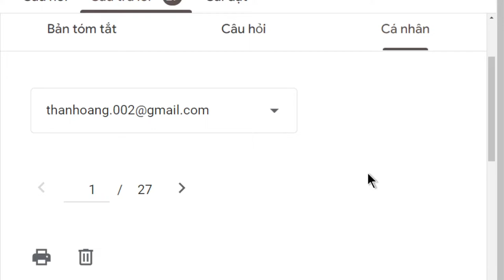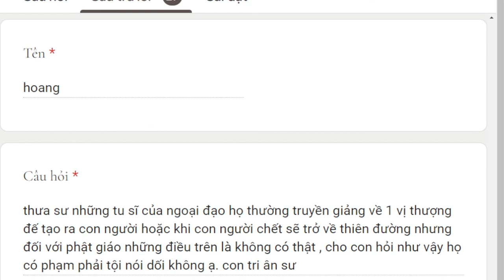1690. Tu sĩ ngoại đạo có phạm tội nói dối?